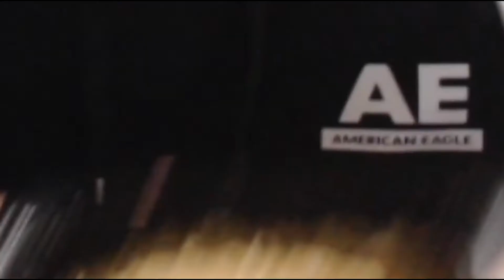Yakasoba Review for 400 subs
thank you all for the comments and words of encouragement like "GreatViews is being held captive" which is true.
And thank you to BigAnimeBitch for the thumbnail, if any of you guys would like to send art or any kind of drawings of me (or AllViewsTM members) you can send them to , if you really want to tho, it's your choice.